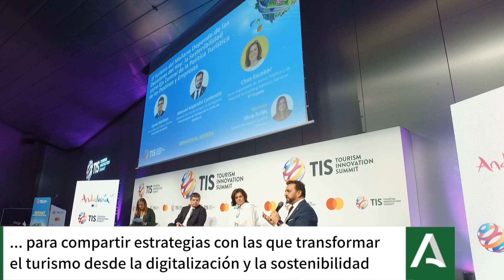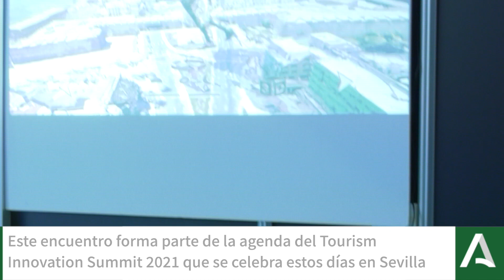TIS 2021. Summit de Consejeros de Turismo, apertura institucional con Juan Marín. 11-11-21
El vicepresidente de la Junta y consejero de Turismo, Regeneración, Justicia y Administración Local, Juan Marín, ha apostado hoy por que las comunidades españolas coordinen sus respectivas normativas turísticas y busquen “puntos de acuerdo sobre cómo legislar” esta industria, de modo que se beneficie la competitividad del conjunto del país.

Marín, en la apertura del encuentro de consejeros de Turismo que se celebra en el Tourism Innovation Summit (TIS) de Sevilla, ha considerado que las regiones españolas “no somos destinos competidores, porque a todos nos interesa que el viajero venga a España y repita visita”.

Ha destacado que España “es una potencia mundial en el sector turístico y debemos estar juntos y buscar lo que nos une”, ya que, de lo contrario nos superarán “muchos competidores en otros países”. Ante este reto, ha asegurado que Andalucía “quiere ayudar y contribuir para recuperar este sector y darle futuro”.

En este sentido, ha recordado iniciativas como la puesta en marcha del bono turístico, medida “con la que solo podíamos dirigirnos a los andaluces” pero que se ha impulsado de forma similar en otros territorios, mientras que de haberse extendido a todo el país “podíamos haber movilizado a más de 40 millones de españoles”.

También se ha referido al Plan General de Turismo Sostenible Meta 2027, estrategia que “puede ser compatible con otras comunidades, crear sinergias y optimizar recursos, porque tenemos los mismos objetivos”, como aumentar la contribución del sector a la economía, generar empleo de calidad, impulsar la sostenibilidad o reducir la estacionalidad.

Marín ha insistido por tanto en “simplificar” el complejo normativo alrededor del turismo en el país, haciendo referencia a aspectos como la calificación y edificabilidad hotelera o la necesidad de un IVA superreducido para el turismo, ofreciendo respuestas “que ayuden a empresarios y trabajadores”.

“Nos queda mucho trabajo por hacer juntos”, ha afirmado el vicepresidente, al tiempo que ha demandado que las autoridades regionales “nos encontremos en puntos de encuentro como este foro, más allá de cuando se convoca una comisión interterritorial por parte del Ministerio”.

Oportunidad para reinventar el turismo

Ha subrayado además el carácter estratégico del turismo y ha señalado que la pandemia ha demostrado que esta industria “era algo fundamental, el motor que puede cambiar la economía de nuestras regiones y del país”, por lo que ha opinado que el contexto actual “es una gran oportunidad para reinventarnos”.

“Es una industria que requiere el apoyo de las instituciones, pero también del fomento colaboración público-privada, porque desde la política se puede generar actividad económica sin tener que movilizar recursos”, ha argumentado, señalando como ejemplo la normativa de edificabilidad hotelera aprobada ayer en el Parlamento y que posibilitará la inversión de más de 2.000 millones de euros.

Precisamente, en términos de inversión, ha lamentado la cuantía y la gestión de los fondos europeos Next Generation que se destinarán al turismo en España, de los que Andalucía recibirá 209 millones de euros, y para los que ha asegurado que “no ha habido cogobernanza ni criterio” para su distribución.

Por otra parte, el vicepresidente ha resaltado que la innovación será un elemento “fundamental para que en los próximos años el destino Andalucía y los de nuestro entorno seamos más competitivos”, un ámbito en el que la región “es pionera”, fomentando la colaboración con proyectos impulsados por la iniciativa privada.